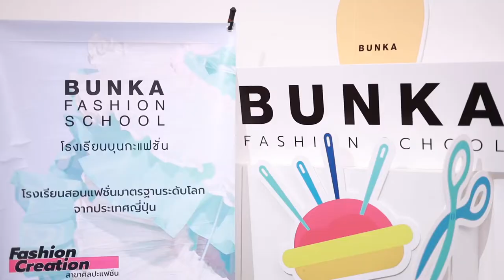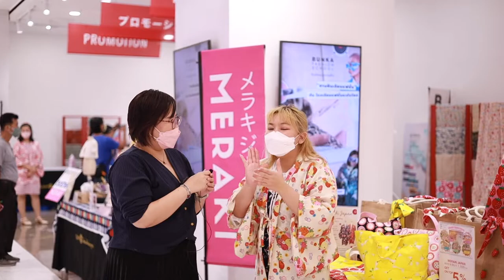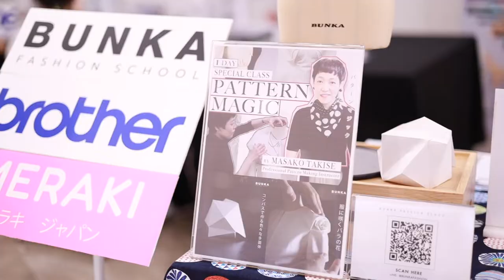ชมซากุระ เย็บ Kimono Cape | Bunka Vlog #3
วันนี้บุนกะพามาออกงานนอกสถานที่กับกิจกรรม Workshop สุดพิเศษ
ตัดเย็บ Kimono Cape กับทางแบรนด์ Meraki และห้าง Siam Takashimaya
บรรยากาศจะสนุกสนานเป็นกันเองขนาดไหน มาชมไปพร้อมๆ กันได้เลยค่ะ
ศึกษารายละเอียดเพิ่มเติมได้ที่